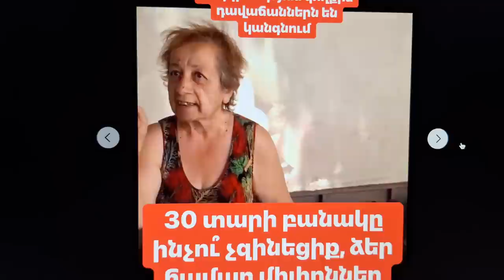ՀՈԳԵՔՈՒՆ ՎԻԺՎԱԾՔՆԵՐԻ ՄԱՍԻՆ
Միջանկյալ տեսանյութ՝ հոգուց շինված վիժվածքների մասին